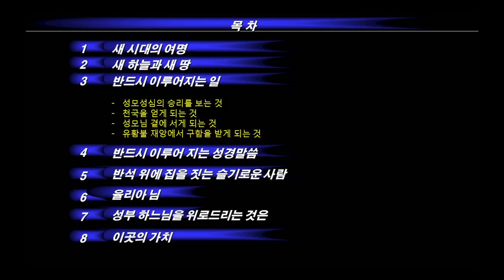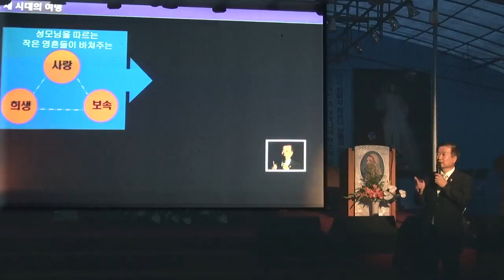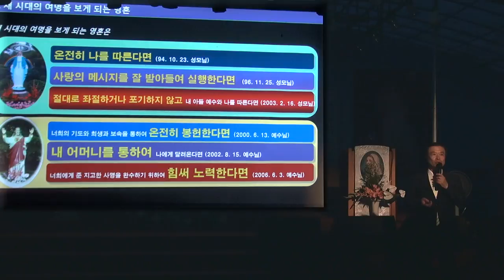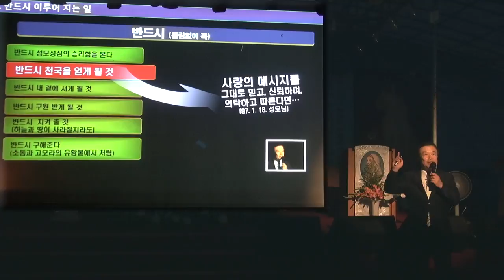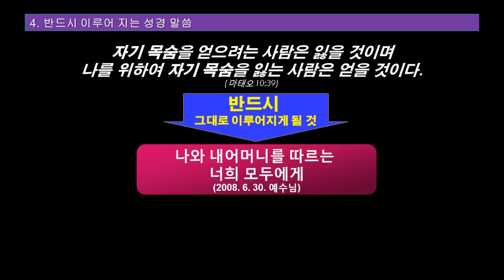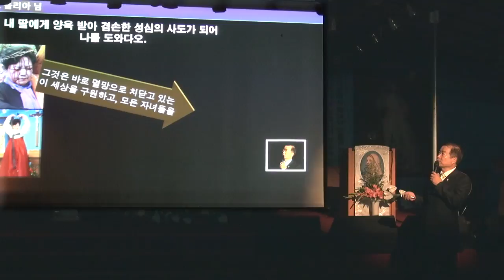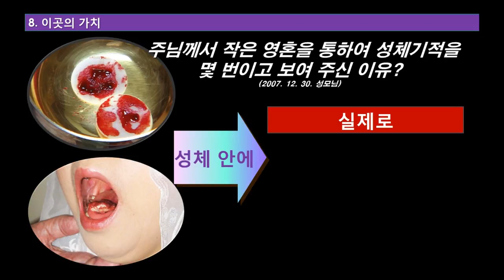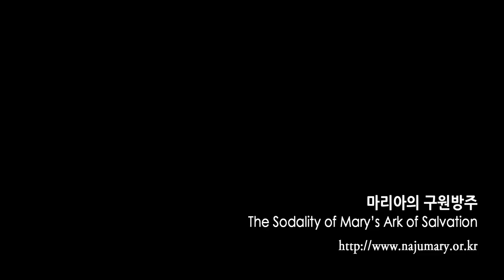2017년 7월 첫토요일 나주 성지 바르게 알기(31부)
00:00 목차
1:40 새 시대의 여명
7:13 새 시대의 여명을 보게 되는 영혼
10:06 새 하늘과 새 땅
13:22 반드시 이루어지는 일
20:01 반드시 이루어지는 성경 말씀
21:32 반석 위에 집을 짓는 슬기로운 사람
23:02 율리아님
26:43 성부 하느님을 위로드리는 것은
28:02 이곳의 가치